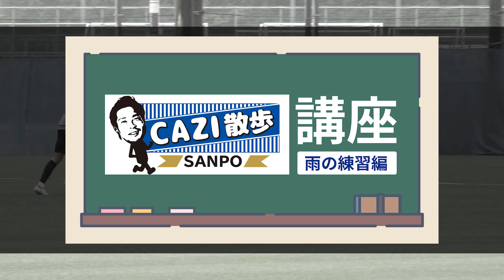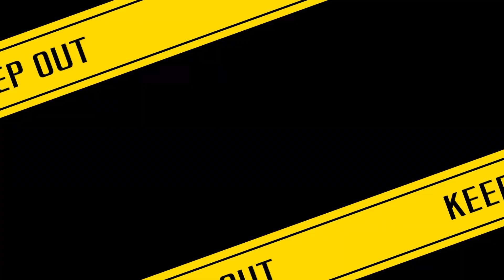CAZI散歩第百五十四話【ガンバビールの秘密を探る!?】〜箕面ビール工場にサプライズ訪問〜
今回のCAZI散歩は、箕面市にある株式会社箕面ビールを訪問!!
「ガンバのおさるビールセット定期便」を購入いただいた方を対象に抽選で選ばれた6名の方々と一緒に箕面ビール工場を見学!!
箕面ビールやガンバビール製造へのこだわりなど教えていただきました。
ガンバビールの製造に大事な副原料の下ごしらえも体験させていただきました。

【チャプター】
 00:00 CAZI散歩 前半
 03:32 ミニコーナー 前編
 05:49 CAZI散歩 後半

「BE THE HEAT , BE THE HEART」 「青い炎となり、熱狂を生み出し、中心となる。」 ガンバ大阪の公式YouTubeへようこそ。ガンバ大阪の最新の映像はもちろん、毎月第一～第四火曜日配信のオリジナル番組「CAZI散歩」や「HOME GAME REPORT」、過去の様々な動画など、ここでしか見れない映像をたくさんご用意しています。宇佐美貴史選手、倉田秋選手、三浦弦太選手、東口順昭選手、谷晃生選手などの日本トップクラスの選手を身近に感じることができるのは、このチャンネルだけです。
【加地 亮】 （YouTubeチャンネル）    / @user-sc1yv7hp8e